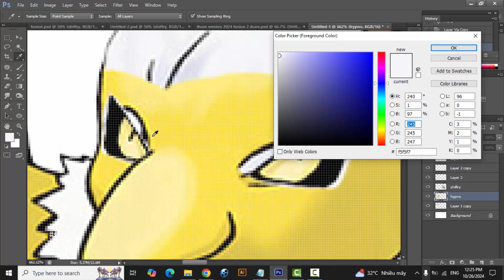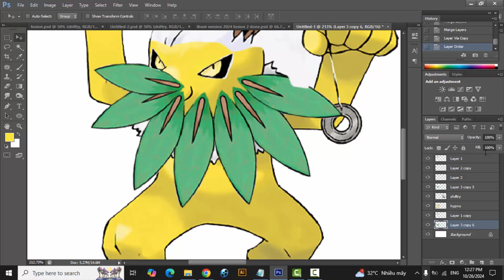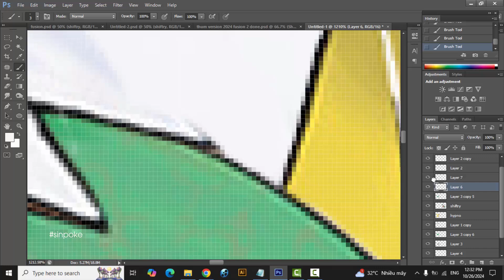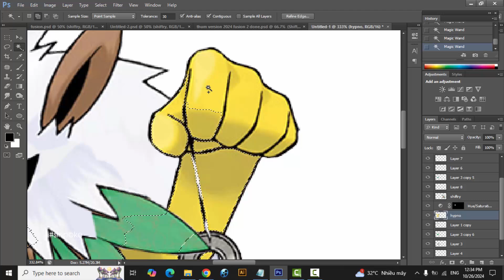Pokemon Fusion | Hypno + Shiftry | pokemon infinite fusion challenge